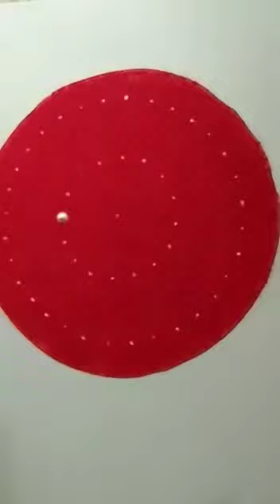Very simple colourful Rangoli